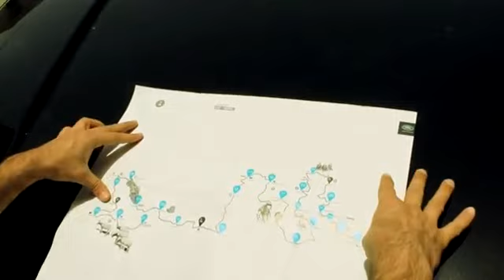land rover mapping the world in 12 months 360 42985